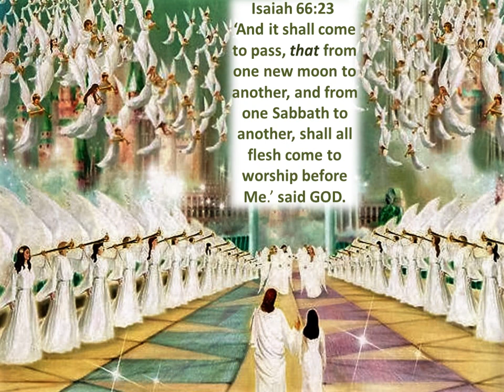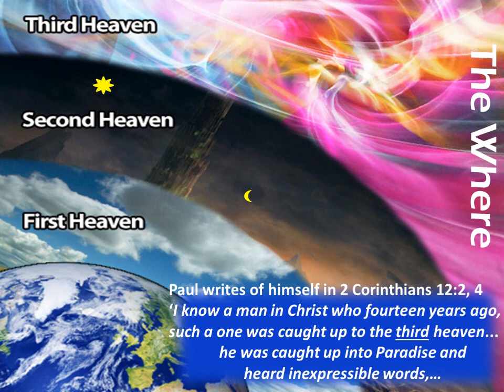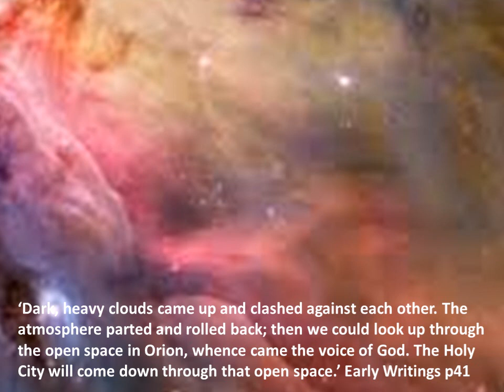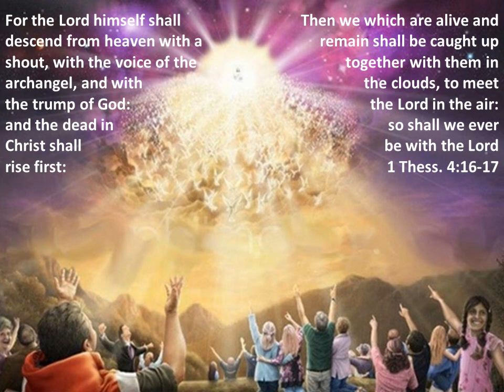What and Where is Heaven?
Heaven Answered